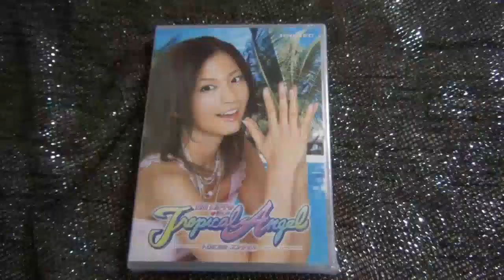CR 安田 美沙子 のトロピカルエンジェル 豊丸産業 安田美沙子 パチンコ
説明 パチンコ 安田 美沙子 のトロピカルエンジェル